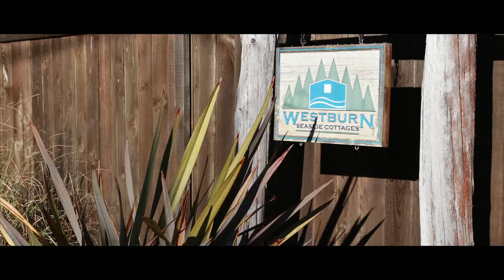WESTBURN SEASIDE COTTAGES | SOOKE BC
Presented by Victoria Luxury Group | Sotheby's International Realty Canada

Let us know what you think and what you'd like to see more of in the comments!

Welcome to Westburn Seaside Cottages. This charming, walk-out waterfront property offers the life you've always dreamed. Take in Easterly views of the Sooke Basin during a morning coffee or an evening hot tub from your private patio.

This unique property is home to a main four-bed, two-bath residence fronting the ocean, as well as two separate cabins, each with their own intimate patio and hot tubs. Privacy is abundant amongst the flora of the lovingly tended central garden, while whimsical trails meander from the beach to each living space.

Fishing, paddle boarding, sailing. Fresh crab and salmon for summer feasts; available seaside activities are endless.

Bonus, enjoy year round rental revenue from this already established, profitable, short-term/air bnb rental property.

Unleash your imagination and live the dream at Westburn Seaside Cottages.